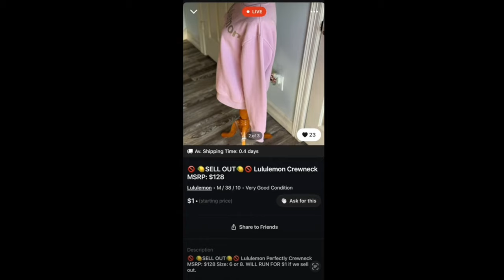UPDATE: Can't Believe This!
Use the code VADISRAEMO-LIVE to become a live seller!